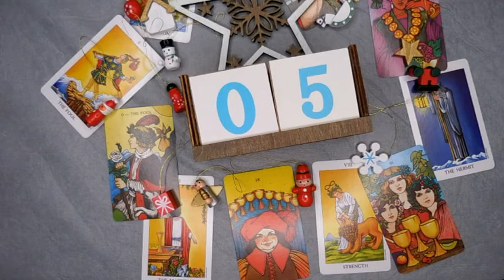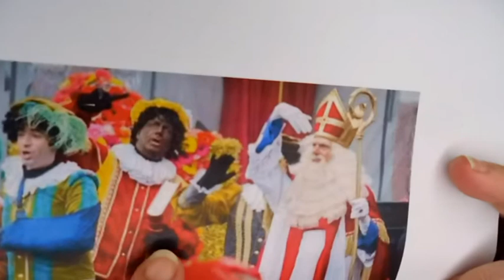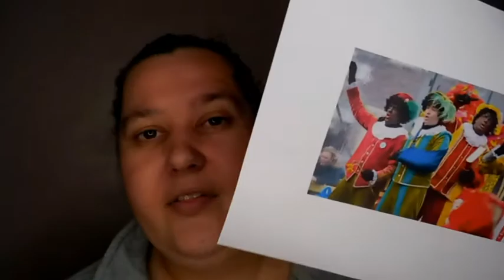TAC Day 5: Sinterklaas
Today I want to share the Dutch (and German and Belgian?) tradition of Sinterklaas.

Entry closes at 19th December 2017 midnight GMT. (UK time). I will announce the three winners in the video that will be posted on the 21st December 2017. You can enter more than once.